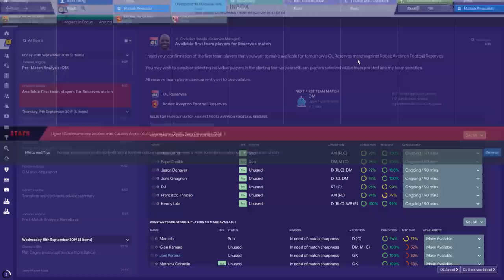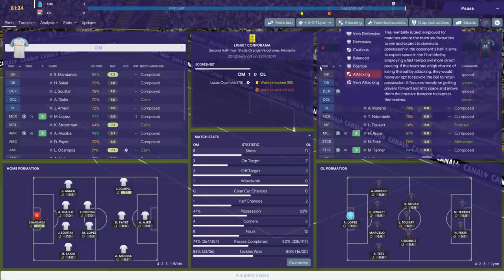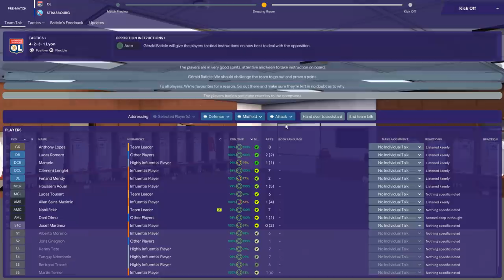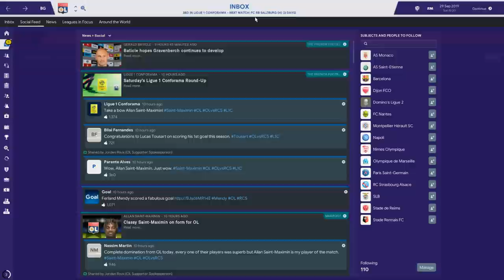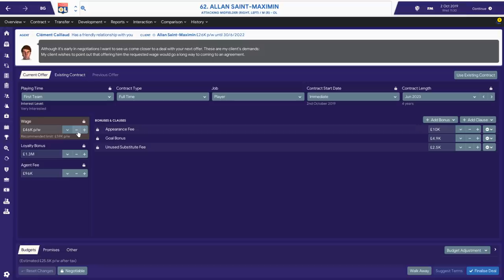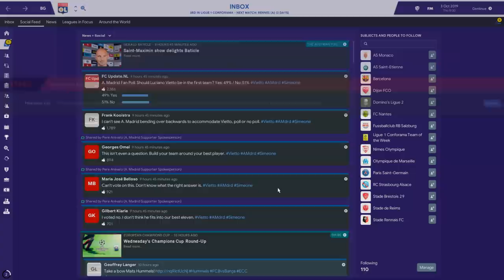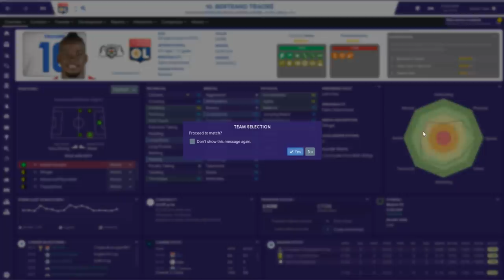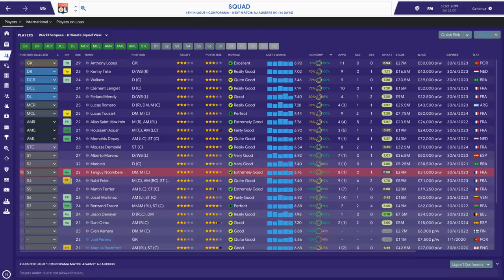Football Manager 2019 | Lyon Live #24: Saint or Sinner?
An unlikely player becomes a hero for us with an unprecedented set of performances.

For a long time people have asked me to do a live FM19 lets play on YouTube so here it is. Expect lots of rambling, tactical chat and terrible pronunciations as we take over Lyon in Ligue 1.

Each of these episodes will be more of a podcast kind of deal, answering viewer questions and comments whilst hopefully giving you an insight into decisions and actions I take in FM that I wouldn't normally show in videos.

I wouldn't consider this a tutorial series by any means, some episodes will be super focused on a single thing whilst others will involve us mashing the space bar and playing 3 or 4 matches.

Hopefully you enjoy and pick up a thing or two regardless!